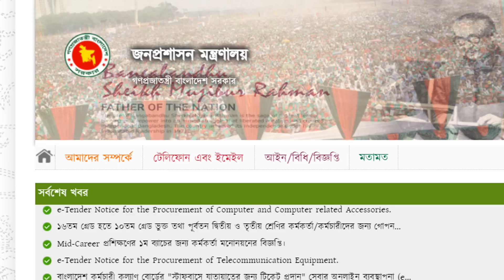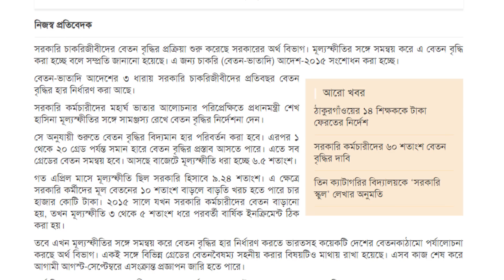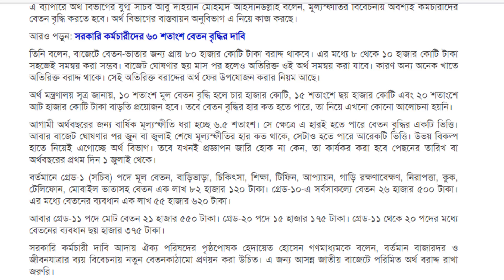দারুন সুখবর ! ১ জুলাই থেকেই যে প্রক্রিয়ায় বাড়বে সরকারি চাকরিজীবীদের বেতন ভাতা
সরকারি কর্মীদের বেতন বৃদ্ধির প্রক্রিয়া শুরু
beton scale 2023
beton briddir khobor
পে স্কেল ২০২৩
mohargo vata
mohargo vata 2023
সরকারি কর্মচারীদের বেতন বৃদ্ধির খবর
নবম জাতীয় বেতন কাঠামো
সরকারি কর্মচারীদের জন্য মহার্ঘ ভাতার ঘোষণা আসতে পারে
pay scale 2023 update
পে স্কেলের সর্বশেষ খবর
 pay scale 2023
 update news 9th pay scale
ninth pay scale 2023
পে স্কেল ঘোষণা
৯ম পে স্কেল ঘোষণার প্রস্তুতি নিচ্ছে সরকার
 ৯ম পে কমিশন গঠনের খবর
৯ম পে কমিশন গঠনের খবর ২০২৩
৯ম পে কমিশন ও মহগ্র ভাতা 2023
৯ম পে স্কেল আপডেট
৯ম পে স্কেলের সর্বশেষ খবর
আলোচনায় নতুন পে-স্কেল
পে-স্কেল
বেতন স্কেল
beton scale
নবম পে স্কেল ২০২২
নতুন পে স্কেল কবে হবে
৯ম পে স্কেল ২০২২
৯ম জাতীয় পে স্কেল
নবম পে স্কেল
নতুন পে স্কেল কবে হবে ২০২২
জাতীয় পে স্কেল ২০১৫
নতুন পে স্কেল
মহার্ঘ ভাতা
বেসরকারি শিক্ষকদের মহার্ঘ ভাতা
বাজেটে মহার্ঘ ভাতা
সরকারি কর্মচারীদের মহার্ঘ ভাতা
৪০ মহার্ঘ ভাতা
মহার্ঘ ভাতা সর্বশেষ খবর আজ ২০২৩
মহার্ঘ ভাতা ২০২৩ এর প্রজ্ঞাপন
মহার্ঘ ভাতা কি অধিকার
নতুন মহার্ঘ ভাতা
মহার্ঘ ভাতা english
মহার্ঘ ভাতা meaning in english
english of মহার্ঘ ভাতা
মহার্ঘ ভাতা 2023
মহার্ঘ ভাতা 2022 বাংলাদেশ
মহার্ঘ ভাতা 2022
20 মহার্ঘ ভাতা
মহার্ঘ ভাতা
বাজেটে মহার্ঘ ভাতা
মহার্ঘ ভাতা
বাজেটে মহার্ঘ ভাতা
মহার্ঘ ভাতা english কী
নতুন মহার্ঘ ভাতা
মহার্ঘ ভাতা 2022
মহার্ঘ ভাতা
 মহার্ঘ ভাতা